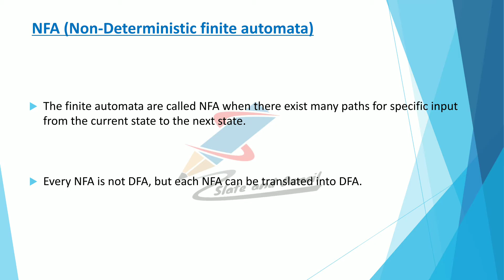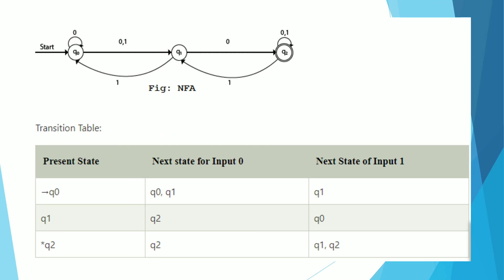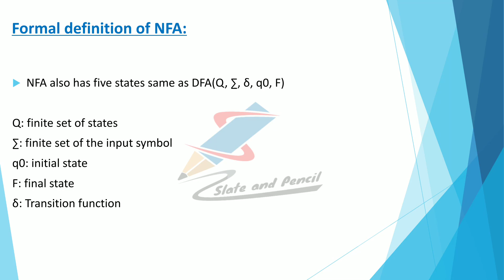Non Deterministic Finite automata|NFA|Theory of Computation|Malayalam Tutorial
Contact Hours per Week: 5
Number of Credits: 3
Number of Contact Hours: 80 Hrs.
Course Evaluation: Internal – 15 Marks + External – 60 Marks
Objective
Prerequisites
Basic knowledge in discrete structures and graph theory.
Course Outline
44 | P a g e Board of Studies UG | Computer Science& Applications | University of Calicut
Textbooks
1. Theory of Computer Science- Automata, Languages and Computation- K.L.P.
2. Theory of Computation, Sachin Agrawal, Vikas Publishing House
Reference books
1. Introduction to Automata Theory, Languages & Computations, J.E Hopcroft, R Motwani &
2. Elements of theory of Computation, Second edition, H.R. Lewis and C.H. Papadimitriou,
Pearson education.
3. An Introduction to the Theory of Computer Science, Languages and Machines-Thomas A.
4. An Introduction to Formal languages and Automata- Peter Linz